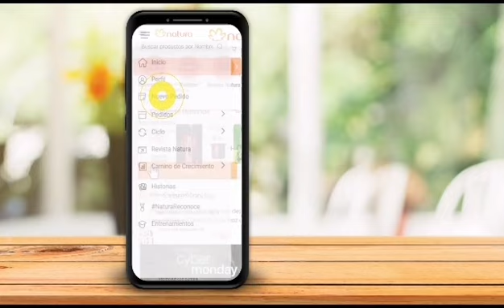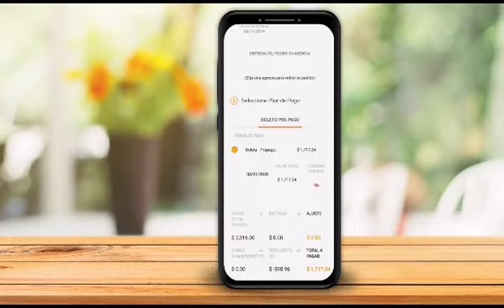¡Realiza un pedido!